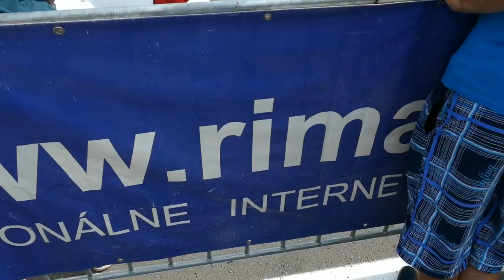Oždianske serpentíny 2018 / Lukáš FILO, Ján Lachký a Ľudovít POLLÁK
Dva dni plné silných áut, vône benzínu, spálených gúm, ale aj sladkého víťazstva či trpkej prehry. Aj to priniesli Oždianske serpentíny uplynulý víkend. Prvý zostrih.
Music by: Mezzoforte - Surpise - Garden Party　(Live In Reykjavik)